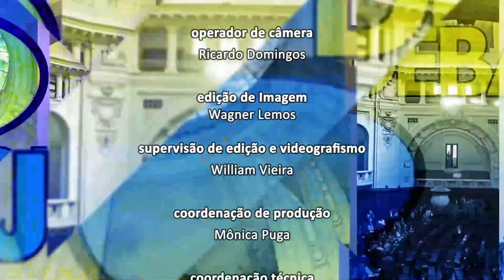Alerj Debate - Carnaval Intérpretes Femininas - Bloco 2